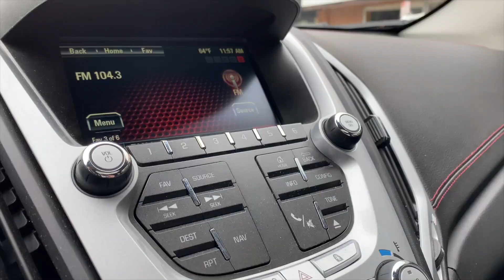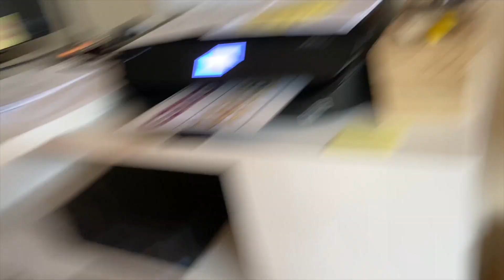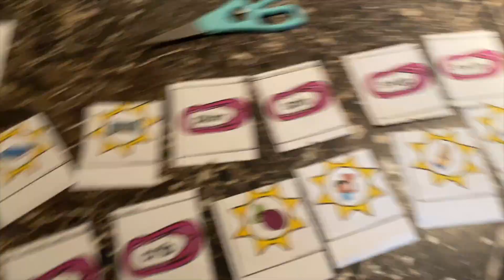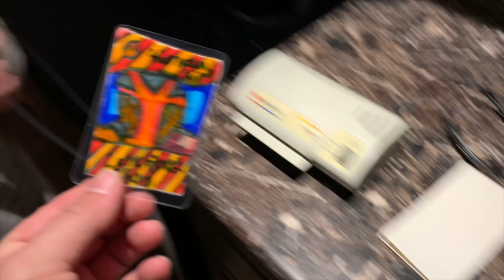MAY 18, 2020 ECHO!!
RIver’s school Zoom call, McGuire shouting at Echo, road construction, lunch with Sawyer and River, picking up some stuff from the office, printing River’s homework, River doing her homework, and Sawyer laminating some of his trading cards.